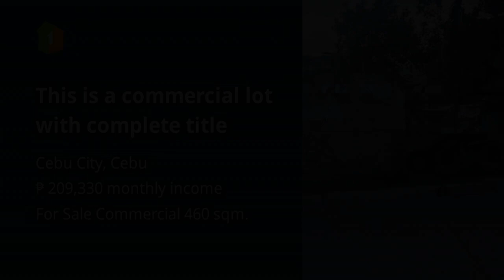This is a commercial lot with complete title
Lots, Lands, and Farms For Sale in Cebu City, Cebu: Cebu City, Cebu